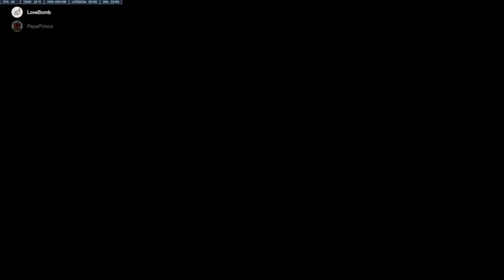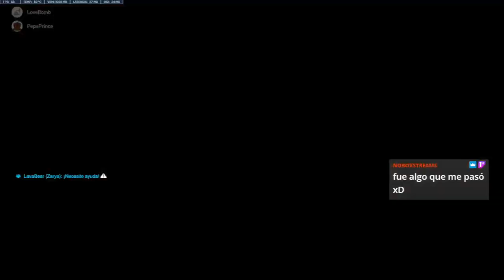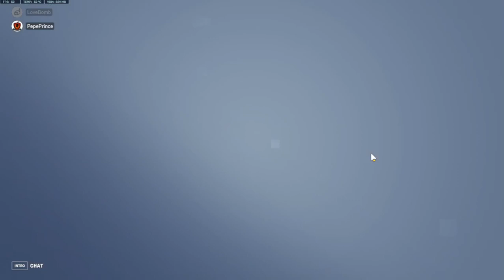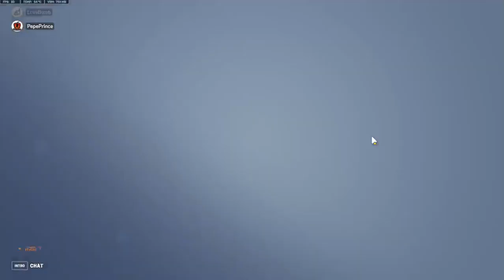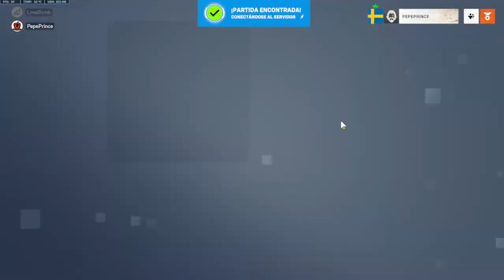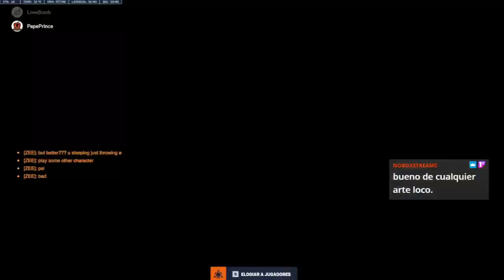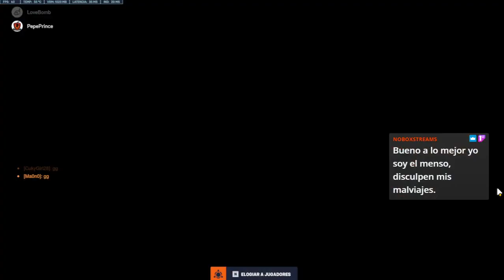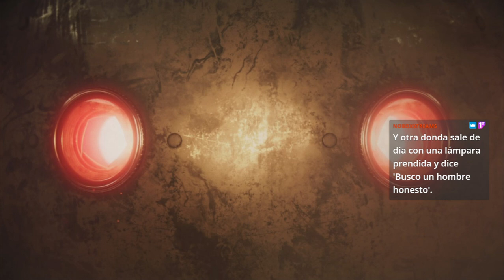3058. 🔴 OVERWATCH 2 #148 ▶ ¡FILOSOFANDO TOTAL Y VICTORIAS JUGANDO CON PILOTO AUTOMÁTICO! LOVE BOMB.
🎮 Un día curioso en que nos dedicamos a hablar, filosofar, teorizar, pensar y contar, Love Bomb y yo con Nobox en el chat. Y jugaremos con el piloto automático, yo con Torbjörn, sin enterarnos de casi nada y ganando casi todo, jajaja. Y al final Nobox liándome con las inteligencias artificiales. LOL.